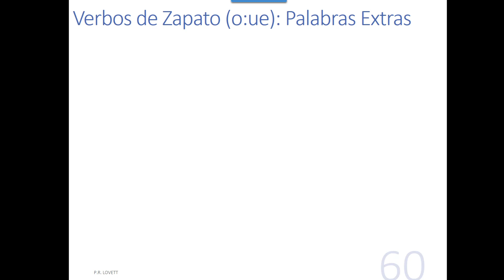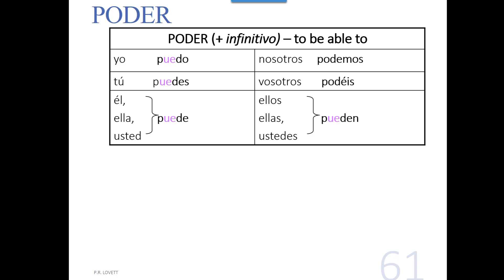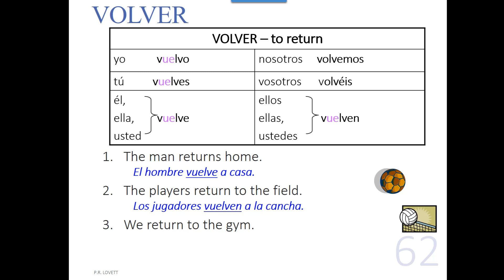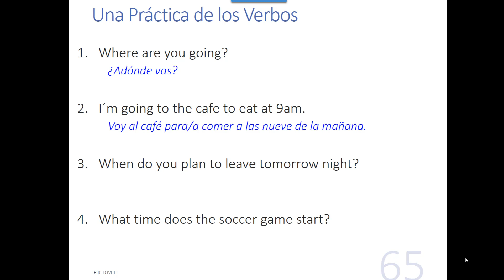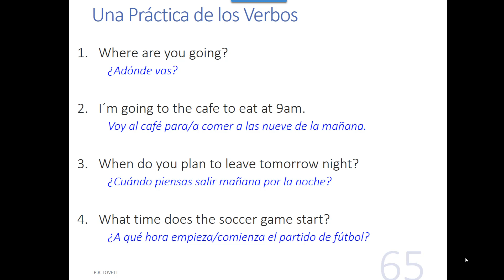Portales 4.2 Present Tense Stem-changing UE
Description of the Present tense stem-changing verbs O to UE